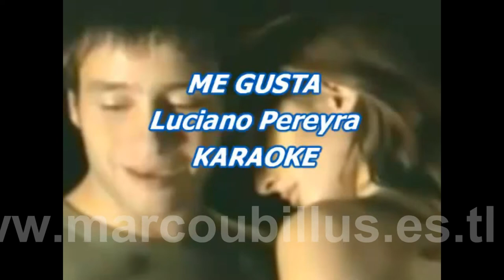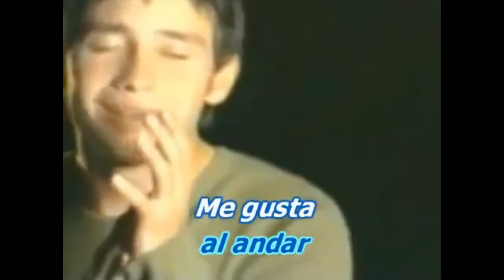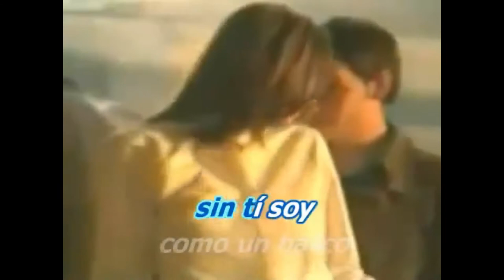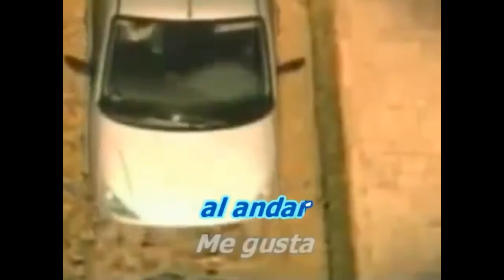KARAOKE ME GUSTA LUCIANO PEREYRA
KARAOKE LUCIANO PEREYRA